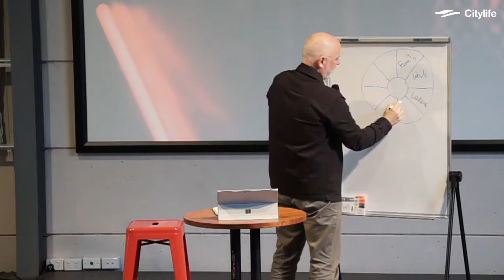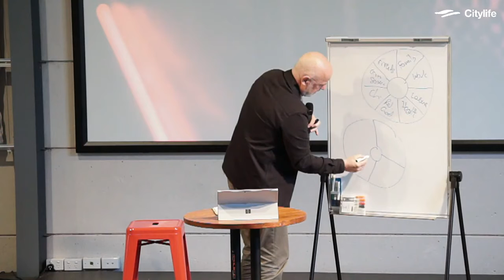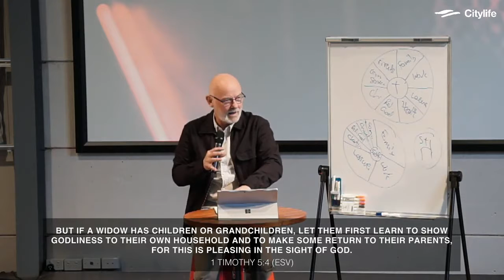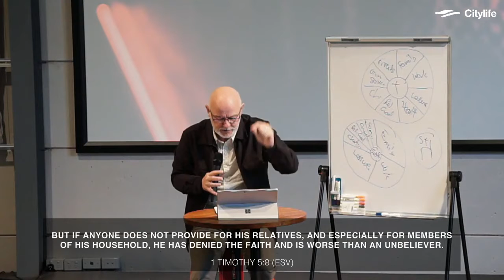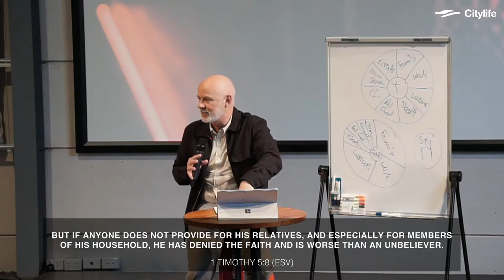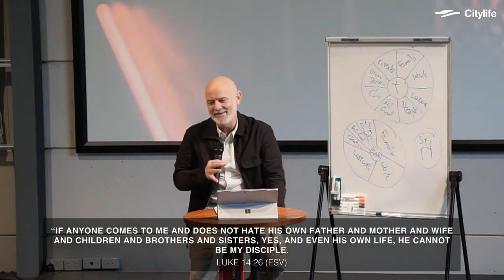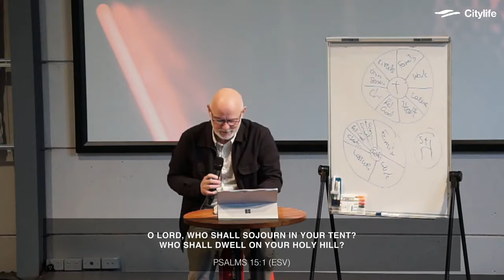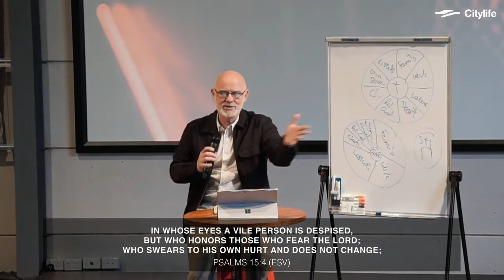Stewardship 2022 Week 3 - Ron Thomas [ 24.7.22 ]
Life Balance